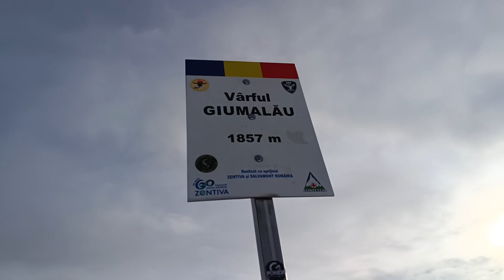Eke- túra: (Rarãu- )Giumalău hegység, Giumalău kabana, Giumalău csúcs.06.01.2024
". A Gyamaló- csúcsról csodálatos kilátás nyílik a Ráró sziklatornyaira, a Beszterce völgyére, felette a Pietrosz-csúcsra, valamint északon az Obcsinákra. "
Geológiai szempontból a Gyamaló-hegység idősebb a Rárónál, és felépítését tekintve kristályos palák alkotják.